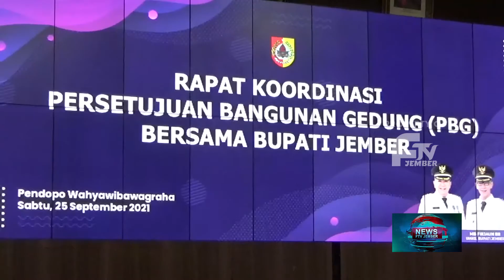RAPAT KOORDINASI PERSETUJUAN BANGUNAN GEDUNG